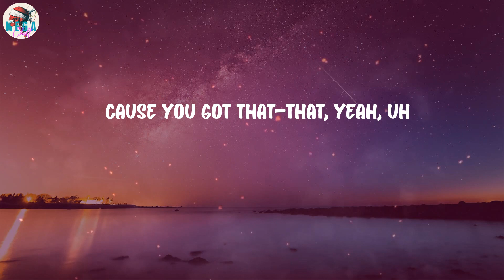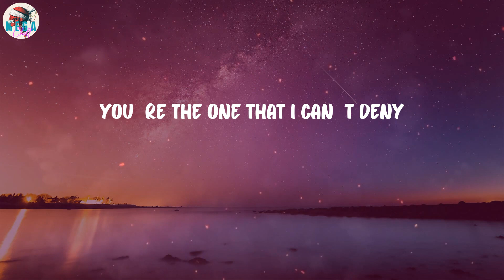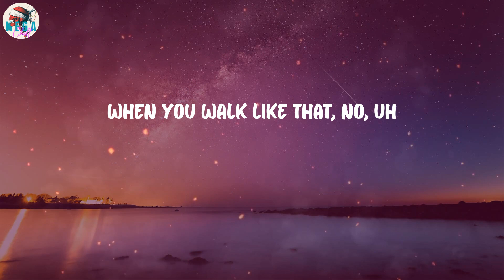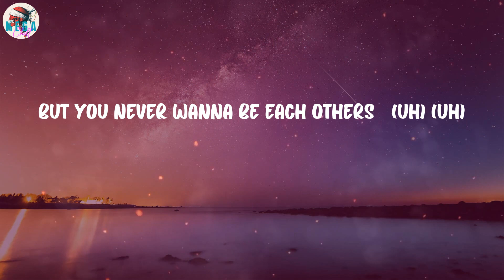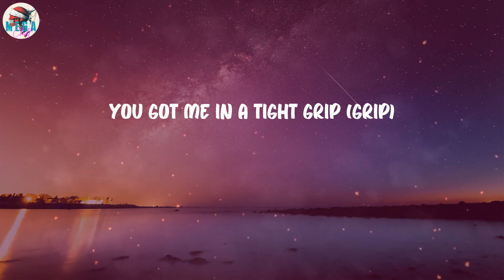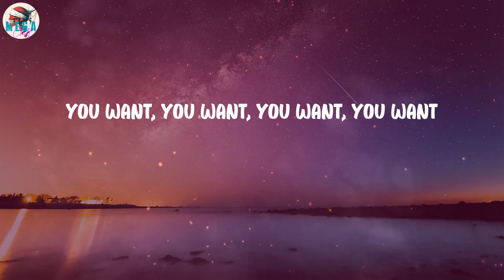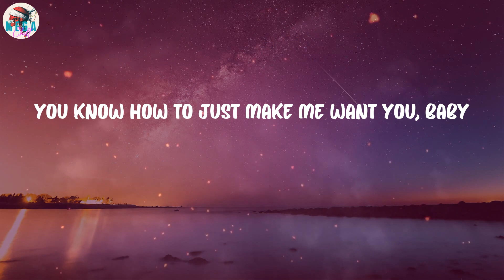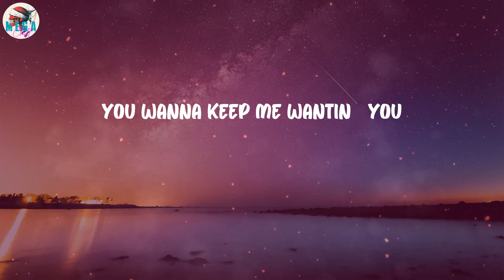Charlie Puth - Light Switch (Lyrics)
Light Switch (Lyrics) - Charlie Puth

🎤 Lyrics Light Switch:
Yeah
Why you callin' at 11:30